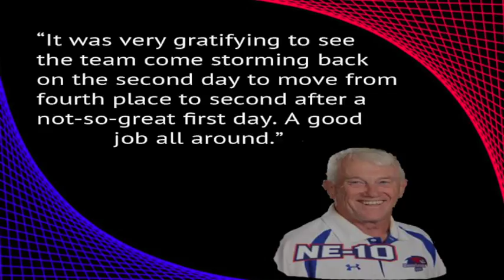River Hawk Review Week 1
UMass Lowell's only sports update show. Hosted by Ben Barker.